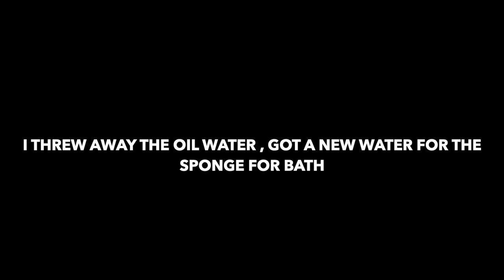Omugwo: My Hubby Gives Our Newborn The Traditional Bath & Wash Baby Clothes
▶️ S U P P O R T   OUR   C HA N N E L  ⬇️⬇️⬇️

⇢ :Want to get the best quality while watching Our videos? watch in 1080p or 720p for best quality.

▶️ABOUT ME :

Hey Cuties, My name is Choice or you can call me by native name Chioma, I'm a Nigerian ( Lagos based ) content creator, A Wife, Mommy to Real Life Prince & Princess, An Online personality with a whole lot of Fun. I make Raw Family Vlogs, Lifestyle, Fun Challenges, Pranks, Fashion, Travel & Adventure VIDEOS.

I absolutely love getting feedback and messages :)
So don't be shy and drop me a message and I will be sure to respond :)
If you have any video suggestions or any questions just comment them in the Community section or in the comments section of a video :) and i will get back to you :)🤗
I Love you guys more than my heart can take 😘